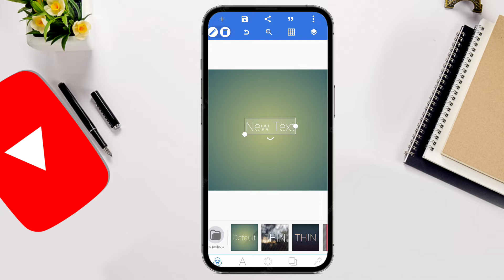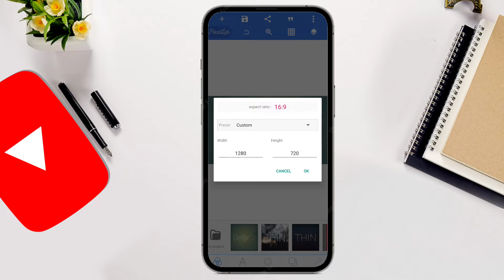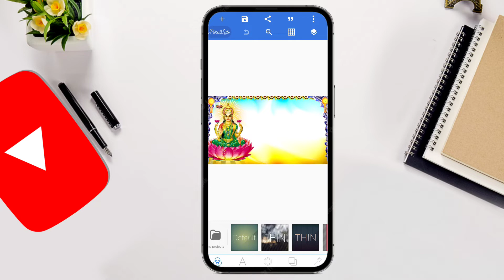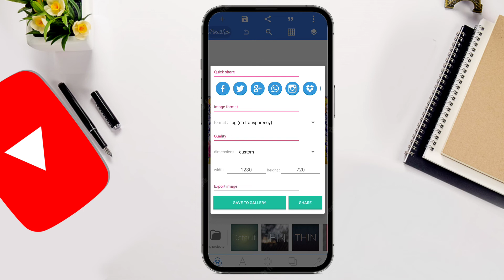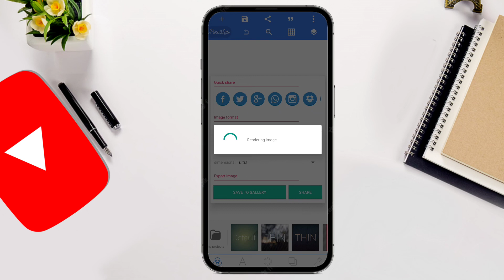Diwali Grouping Banner Editing || Diwali Ka Grouping Poster Kaise Banaye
Diwali Grouping Banner Editing || Diwali Ka Grouping Poster Kaise Banaye || Diwali Banner Editing 2022

📂ᴀʟʟ ᴅᴏᴡɴʟᴏᴀᴅ ᴍᴀᴛᴇʀɪᴀʟ ᴄʟɪᴄᴋ ʜᴇʀᴇ ʟɪɴᴋ📥
●🔗 ʟɪɴᴋ: (1)